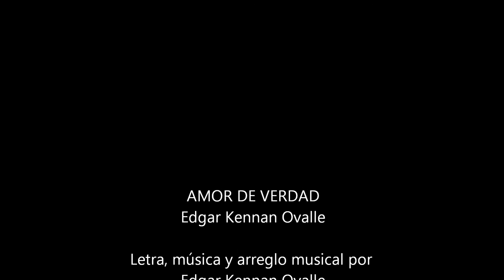AMOR DE VERDAD - Edgar Kennan Ovalle - COPYRIGHT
Edgar Kennan Ovalle "AMOR DE VERDAD", Nuevo Single.
Canta e interpreta al piano Edgar Kennan Ovalle (Cantautor). Yamaha Grand Piano.